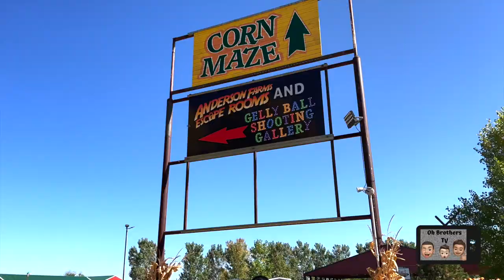Kids Trip to the Pumpkin Patch!!! Halloween fun with OhBrothersTV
Kids trip to the pumpkin patch farm with OhBrothersTV!! Fun halloween activities for kids and the whole family like a corn maze, tractor rides, bounce house, face painting, pumpkin painting, pony rides, animal feeding, pumpkin picking, and so much more fun fall activities.